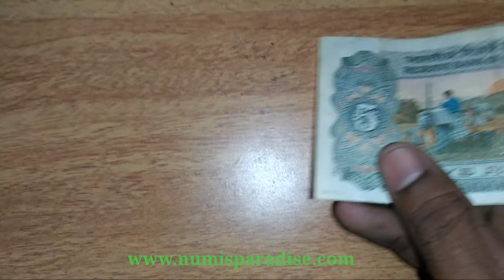5 ரூபாய் இந்திய நோட்டின் வரலாறு - India 5 rupees note history -Numisparadise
The Five Indian rupee note is the second smallest Indian note in circulation. The Reserve Bank of India has introduced the 5 rupees banknote in the Mahatma Gandhi Series since 1996.The printing of notes in the denominations of Rs 5, however, has been discontinued[citation needed as these denominations have been coinised.